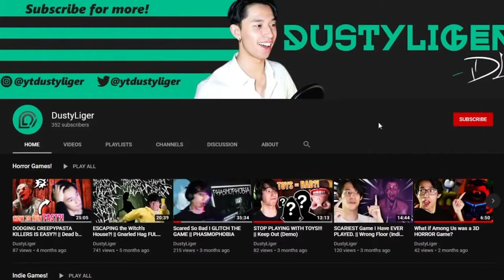DUSTYLIGER BETRAYS ME - AMONG US #3 w/ DustyLiger, Glennji, Mennysaur & More!!!!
Why Dustin. why must you hurt your brother?.

I meant to post this months ago, sorry!

Chapters

0:00 I sowwy
0:20 Game 1
1:33 DustyLigers Betrayal
1:40 Game 1 Continued
2:01 slide into DMs
2:25 Game 1 Continued v2
2:56 unsubbing to men's health
3:05 Game 2
3:09 I bad guy
3:39 soon
3:55 Game 2 cont..v2..
4:58 Death
5:20 fast af
5:42 light up sketchers
6:05 rip quickboi
6:10 Game 3 bitch (I'm sorry I feel a lil agressive, I need to lay down and maybe take an asprin)
6:15 ded
7:16 fin